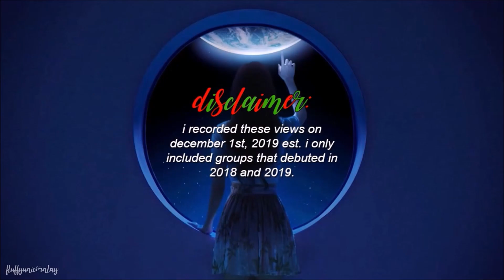Most Viewed KPOP Rookie MVs // DEC 2019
'tis the season! hope you enjoy another installment of my most viewed rookies chart. this will be the last one to include 2018 groups so prepare for large changes with the next one! songs not listed are below^^

intro song_
As You Wish - WJSN
leaving chart song_
Drip - HINAPIA
outro song_
Feel Special (instrumental) - TWICE